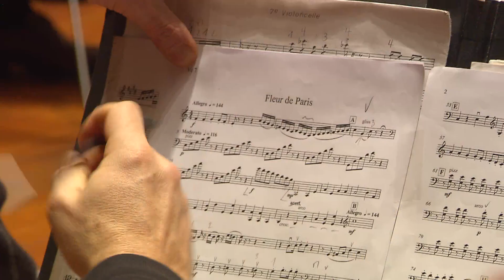The 12 Cellists of the Berliner Philharmoniker in a free live webcast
3 Dec 2011, 4 p.m. (Berlin time)

For almost 40 years, the 12 Cellists of the Berliner Philharmoniker have shown that a cello can produce more than just sonorous smoothness. Fiery, funny, jazzy -- and of course, sometimes uncontrollably emotional -- they play their way through the world's musical repertoire. The musicians now appear in a family concert of the Berliner Philharmoniker's Education Programme, presented by horn player Sarah Willis. You can watch it live and free of charge on 3 December in the Digital Concert Hall.